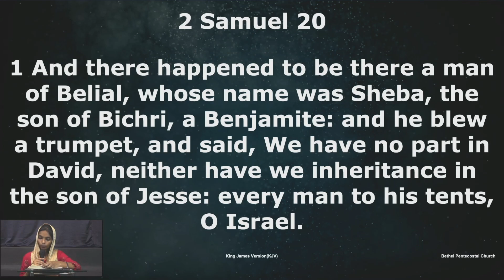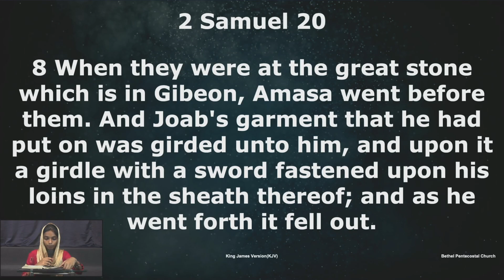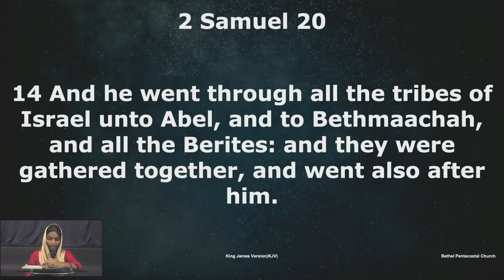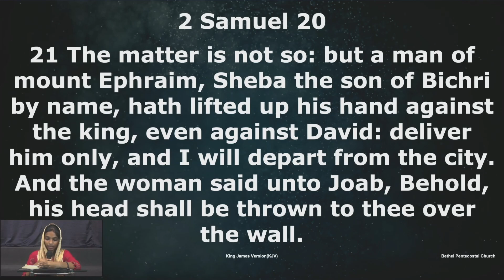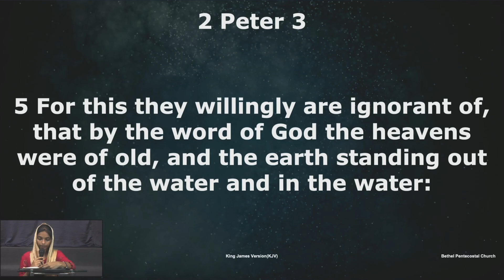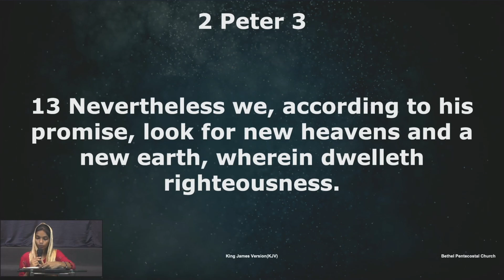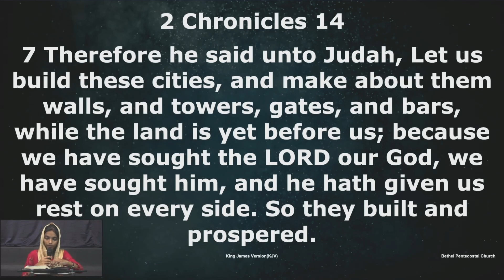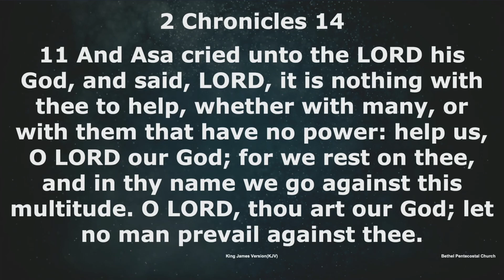Bible Reading | Day 218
/ bethelmumbai.  .